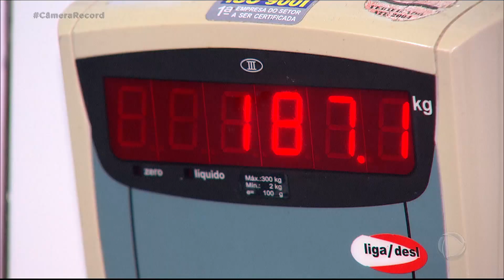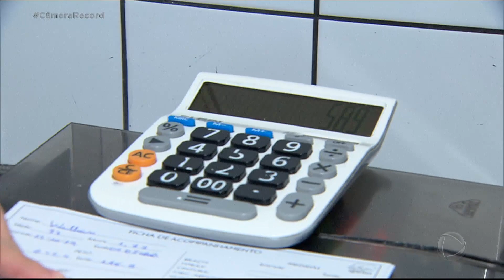William recebe alta e pode voltar para casa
Após, quase 5 meses de tratamento no spa, William faz a última consulta antes de receber alta. Na clínica, ele tira todas as medidas, realiza a última pesagem, recebe as recomendações da dieta e se despede da equipe que o ajudou a perder muito peso.